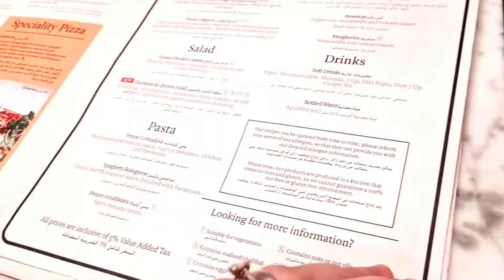London Bus Service | Kid's Fun at Giga Mall, Islamabad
In this video, you would be watching me visiting and shopping at one of the biggest and busiest places in Pakistan - Giga Mall, Islamabad.

At first, I rode the exciting kids London Bus Service and enjoyed it till the last which cost me a fare of Rs.150. After doing some fun, I did some shopping for myself ranging from colourful clothes to shoes.

Next, at the food court named ‘Cheezious’, I had several unending varieties to choose from and I had one of the delicious meals as chicken wings and their cheesiest pizza with potato fries which I pleased my taste buds well.

About Us:
This channel is dedicated to kids activities and fun doings like general knowledge, vlogs, kids challenges, drawings, crafts, clay modeling, drawing, honest storytelling and poem recitations. This channel will help the kids to become confident and prepare for arts, crafts and cultural competitions. I shall be unboxing and reviewing a variety of new toys and kids items including some fun activities in parks and doing visits.